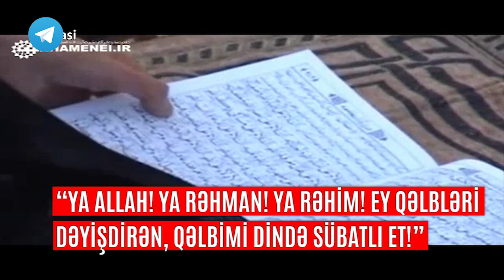Ayətullah Xamenei, mərhum Ayətullah Beycət haqqında